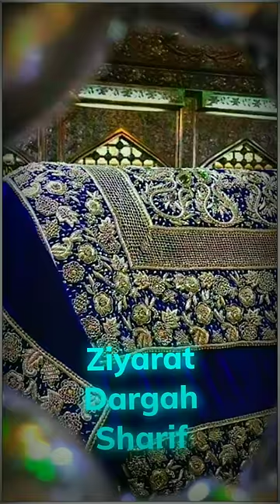Ghous E Azam WhatsApp Status| Wiladat E Hazrat Abdul Qadir Jilani |Ghous E Pak WhatsApp Status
Coming Soon Youm e Wiladat Ghous e Azam 2021|1st Ramzan Status 2021| Youm e Wiladat Ghous Pak 2021

MereGhousePakKoAlllahNeWoMartabaDiyaKiMereGhousKabrSe MurdaZindaNikalDeteHain

Mere Ghous Pak Ko Allah Ne Wo Martaba Diya Ki Mere Ghous Kabr Se Murda Zinda Nikal Dete Hain